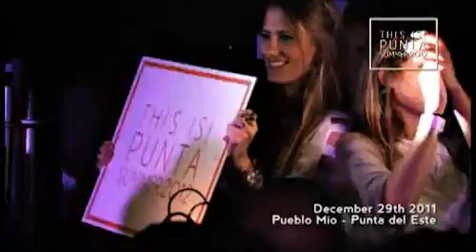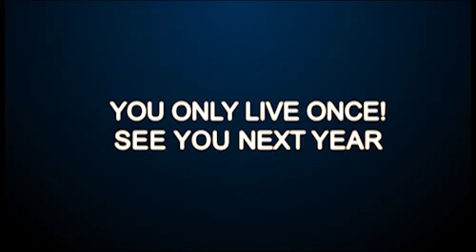This is! Punta 2012 - Southmen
Presentación de la mega fiesta electrónica realizada en Pueblo Mio, La Barra, Punta del Este, Uruguay, temporada 2012.
Organizada por Southmen y con la participación de Dj PP y Pete Tha Zouk
Rodaje: NDM - Video Art
Post: Southmen & NDM - Video Art